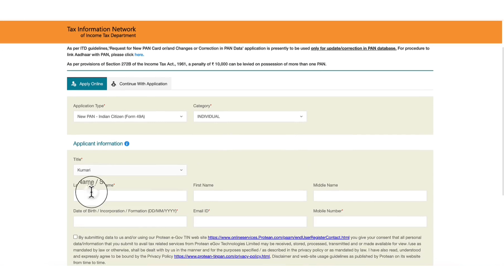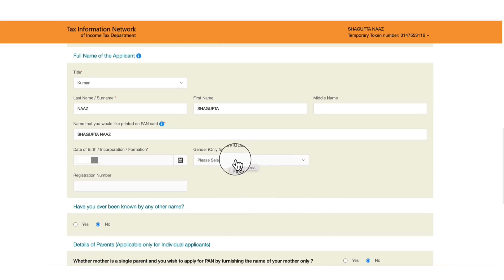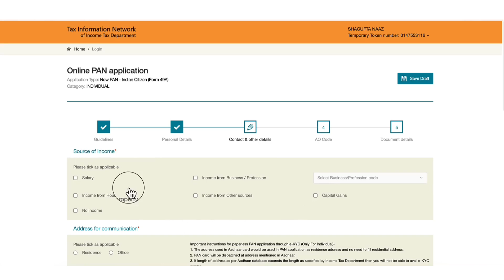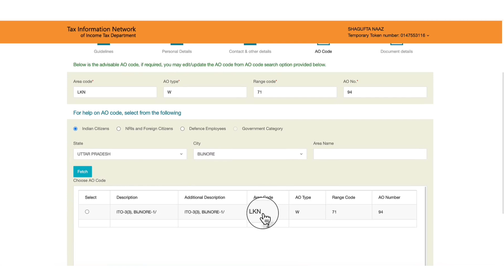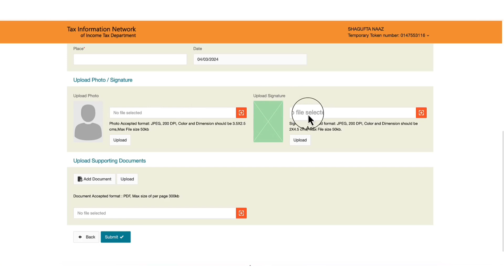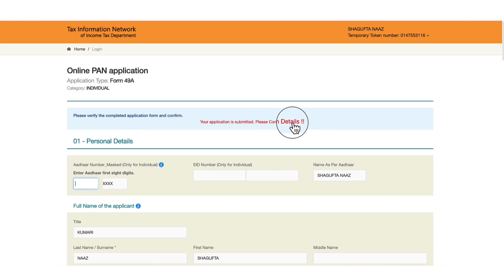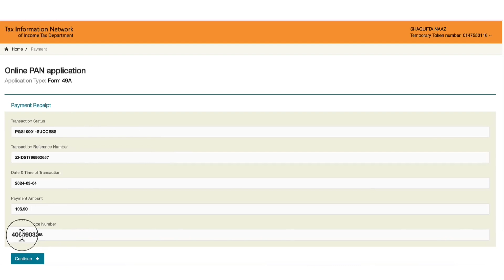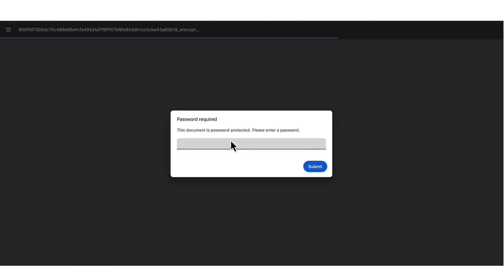How to apply pan card 2024 | Pan card kaise banaye online |Live Process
Applying for a new PAN (Permanent Account Number) card in India involves a straightforward process. Here’s a step-by-step guide:

1. **Visit the NSDL or UTIITSL website**: These are the two authorized websites for PAN application in India. NSDL’s website is and UTIITSL’s website is

2. **Select the PAN application form**: You’ll typically find two types of application forms: one for Indian citizens (Form 49A) and another for foreign citizens (Form 49AA). Choose the appropriate form based on your citizenship status.

4. **Submit the form**: After filling out the form online, submit it electronically on the respective website. You will receive an acknowledgment containing a unique 15-digit acknowledgment number.

5. **Payment of fees**: There is a fee associated with PAN application. You can pay this fee online using credit/debit card, net banking, or demand draft.

6. **Submit supporting documents**: Along with the application form, you need to submit supporting documents as proof of identity, address, and date of birth. The list of acceptable documents is provided on the website.

7. **Verification**: Your application and documents will be verified. In some cases, you may be required to send physical copies of documents to the PAN service provider.

8. **Issuance of PAN card**: Once your application is processed and approved, you will receive your PAN card by mail at the address provided in the application form.

9. **Track application status**: You can track the status of your PAN application online using the acknowledgment number provided to you.

10. **Receiving the PAN card**: Once processed, your PAN card will be sent to the address mentioned in your application form. Make sure someone is available to receive it or check with your local post office.

It’s important to ensure all details provided in the application form are accurate and supported by valid documents to avoid delays in processing. If you encounter any difficulties during the application process, both NSDL and UTIITSL websites offer customer support services that can assist you.